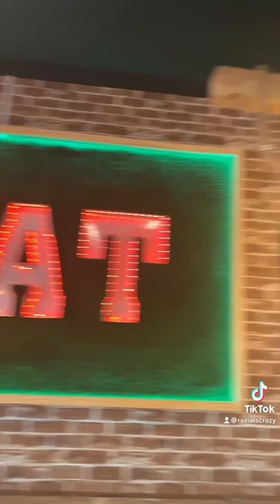Eating the Entire Picanha Plate at Picanha in Las Vegas, NV!!